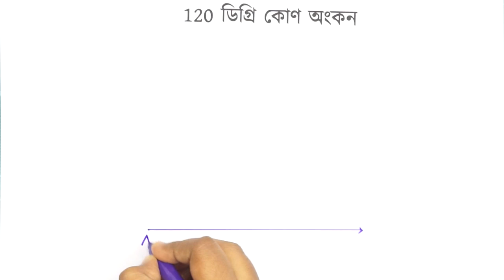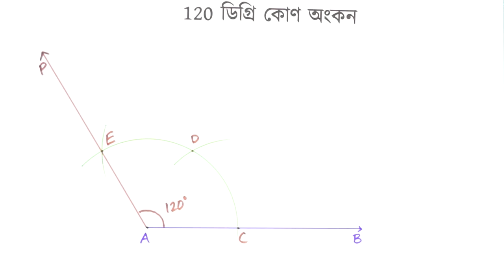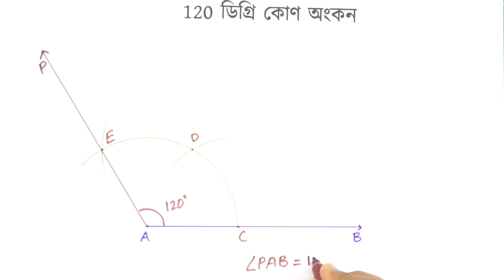120° কোণ অংকন [Constructing 120 angle] [Grade 6 (NCTB)]